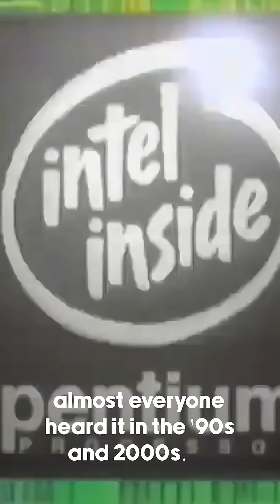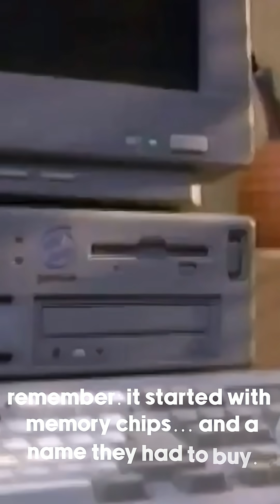Why Is It Called Intel? 💡 | The Surprising Story Behind the Name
"Intel Inside" — you’ve heard it, but do you know where the name Intel comes from?
From buying their own name to inventing the first microprocessor, Intel has a legendary backstory.

In this quick tech explainer, you’ll learn:

What "Intel" really stands for 🧠

Why they had to buy their name 💸

How memory chips came before processors

The invention of the first CPU: the Intel 4004 🔬

How the “Intel Inside” jingle became iconic 🎵